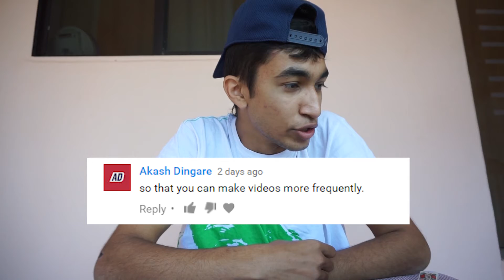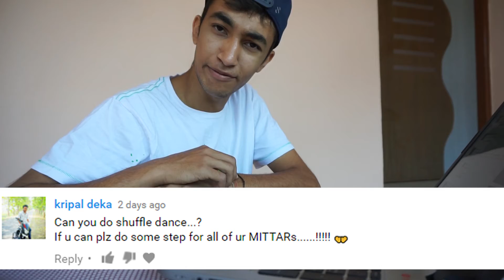The first ever QnA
Thanksmitrs